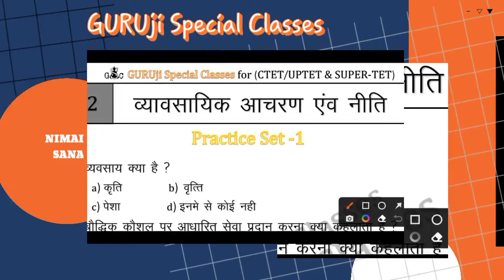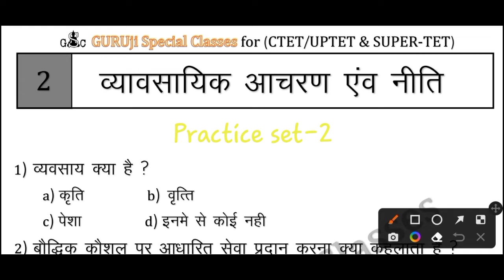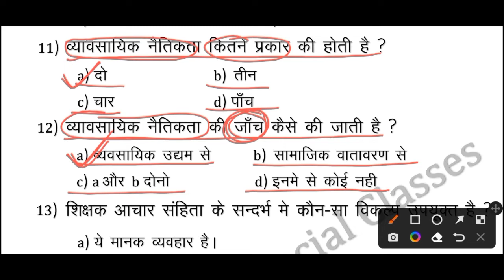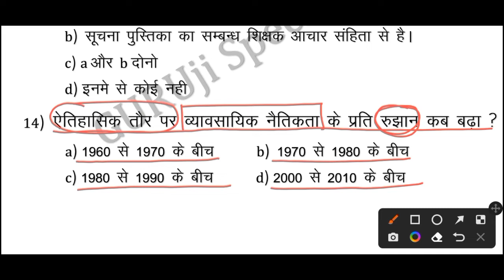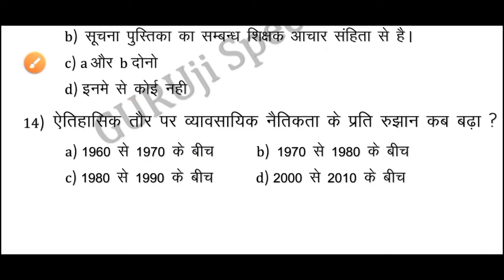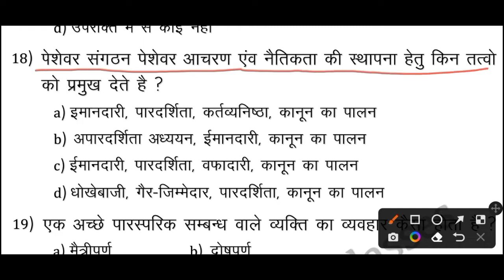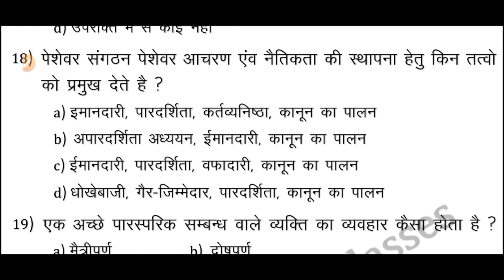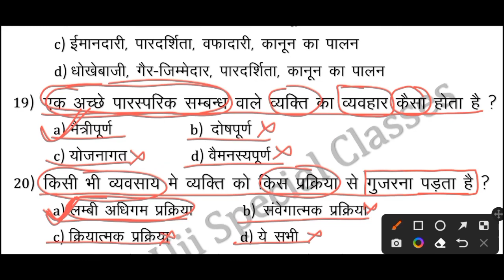Practice set 2 For (व्यवसायिक आचरण एवं नीति) Topic Super-tet 2022 | Important Questions series